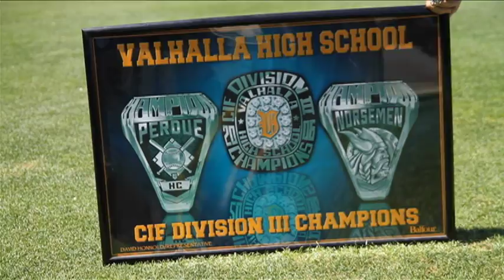Parental Ego and the High School and Youth Athlete - 60 sec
Parental Ego and the High School and Youth Athlete